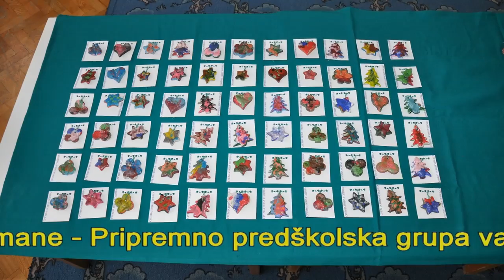Novogodišnji vašar u Kumanu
Vrtić "Milenko Titin" Kumane, 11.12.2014.